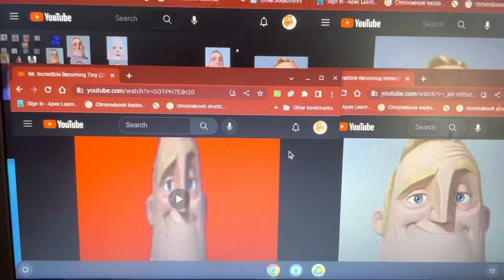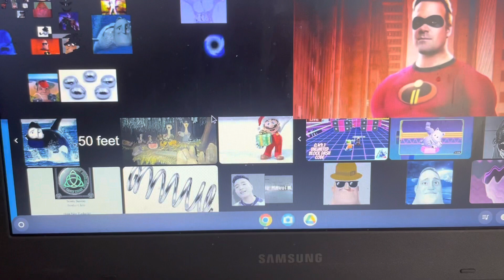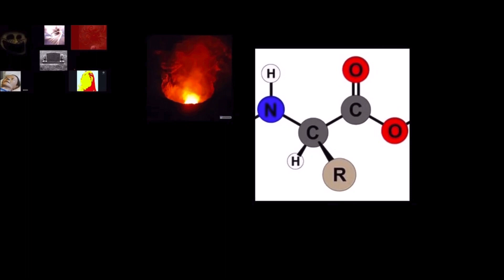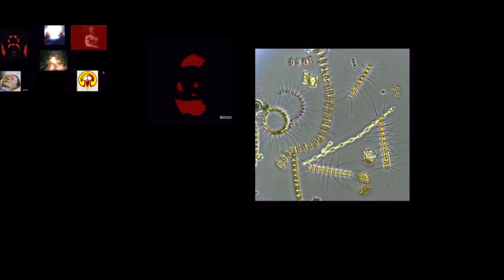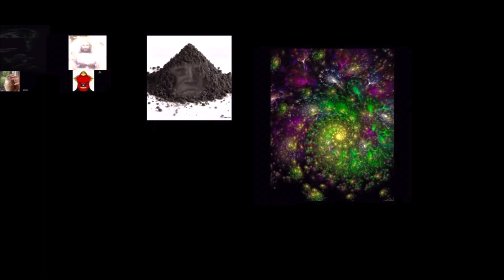Mr incredible becoming everything Part 9 (Fixed)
What’s new?
Added Tiny
Added Imbecile
Added Uncanny Phase 1 to 2